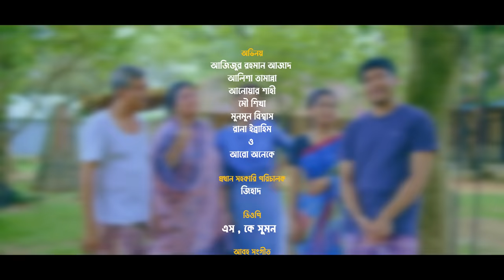অস্থির জামাই | Osthir Jamai | Bangla Natok | Azad | Alaysha Tamanna | Bangla New Natok 2023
Drama: Osthir Jamai
Script & Direction: Abdullah Al Farhad
Starring: Azad, Alaysha Tamanna, Mou Shikha, Anwar Shahi, Moonmoon Biswas, Rana Ibrahim & many others
DOP: SK Sumon
Edit & Color:  Monir Hossain
Production Promoter:  Khansa Zamil, Mohammad Ibrahim
Producer: MD Zamil Uddin
Production Agency : My Sound
Label: My Sound
My SoundProduced and Distributed by My Sound.